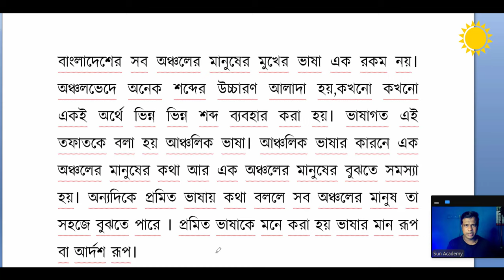বানান করে বাংলা পড়ি || বাংলা যুক্তবর্ণ || অ আ ই ঈ || Basic Bangla,Learn Bangla,sun Academy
বানান করে বাংলা পড়ি,বাংলা যুক্তবর্ণ দিয়ে শব্দ গঠন,অ আ ই ঈ,Basic Bangla,Learn Bangla,sun Academy,Nazmul Islam shohag